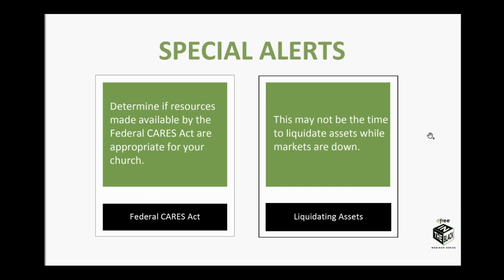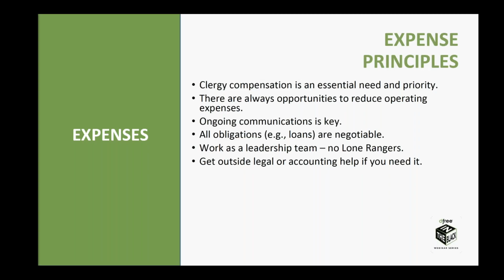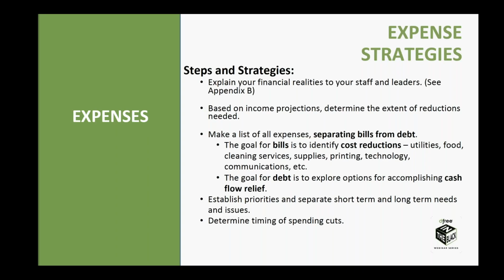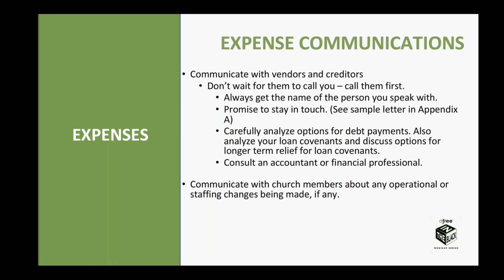Handling Church Expenses During COVID-19 Crisis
Like many institutions, churches are having to close their buildings and cancel live worship services. Join us as we speak particularly to Black churches that have mortgages and other outstanding payments that could be in danger during this time.

Pastors and Church Leaders: Join us to discuss managing church finances during the COVID-19 crisis.

Follow the dfree® movement

dfree® is a transformational lifestyle movement that promotes financial freedom through values-based principles and practical approaches to financial management.

Through an increase in spiritual growth, confidence, self-esteem and personal discipline, dfree® participants will experience radical financial transformation. Such a profound lifestyle change in individuals will create ripple effects that positively impact our communities overall.